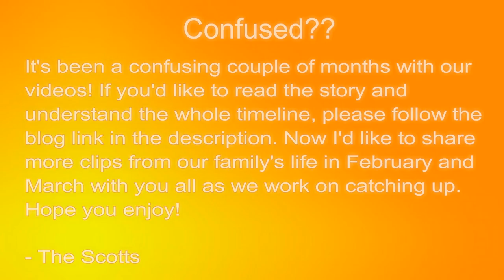SpotTheScotts: HOUSELIFE ~ Crazy Pets, Furniture & Lots of Adjustments!!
Read the blog post above ^^^ if your'e confused about the order of videos! :) Now that things are settling back down for us, we are catching up on videos.

In THIS VIDEO:
Now that we're back together, it's time to get the house whipped into shape! We continue assembling furniture and trying to get things organized even though we are totally exhausted. Luckily, the pets' crazy antics keep us pretty entertained most of the time and can lighten the mood no matter how we're feeling :) Love them!

- Diane Craig
- Steven Wheeler
- Sarah Sofia Serrato
- Jim Hoadley
- Lori Nevel
- Pau Hana Travels
- Monster Makeup FX
- Crystal Simmons
- Donna Swank
- Lori Kennison
- Josh Gelsthorpe
- Debra Parker
- Michael Duffy

{VIDEO INTRO ANIMATION CREATED BY}
Tomas of Endless, We Wander

{WATCH US FROM THE START}